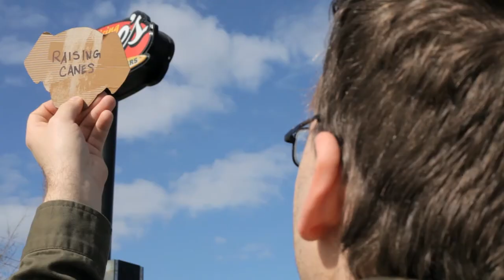One Love Adventure Trailer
For Raising Cane's Trailer Contest

Written by Scott J. Carroll
Directed by Scott J. Carrol and Brad Pitre
Starring: Scott J. Carroll as Hero
             Dylan Belanger as Friend
             Alex Alfortish as Bad Guy
Special Thanks to: Alexis Marcel, Brittney Robichaux, Matt Voisin, Michael Brown, Cane's Store #58